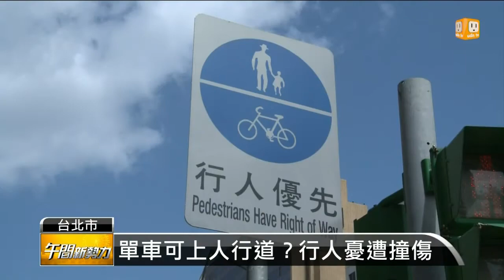【2013.10.14】單車撞傷人 "人車共道"政策挨批 -udn tv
台北市政府為了讓單車族，有更多騎乘空間，未來將在四米以下的人行道，規劃"人車共道"，只是人行道已經夠狹窄了，現在還要跟自行車搶道，有民眾就被騎士撞到，造成脊椎受傷，現在還在復健中，交工處說會加強，騎士禮讓行人的宣導。